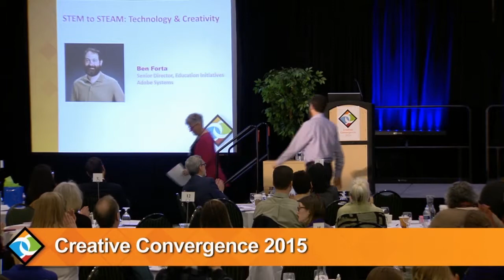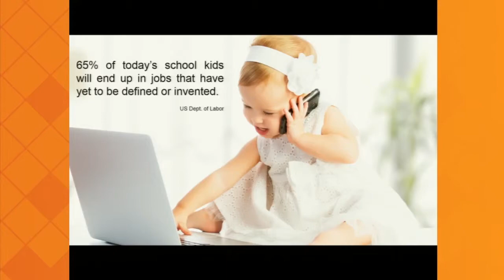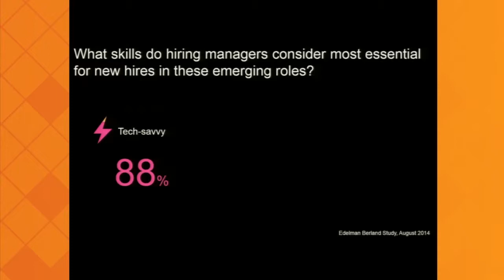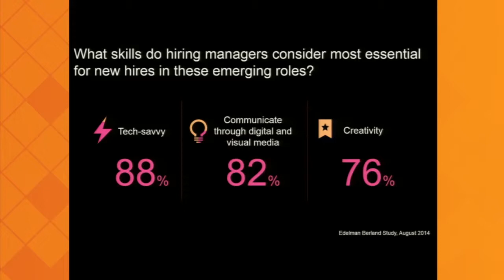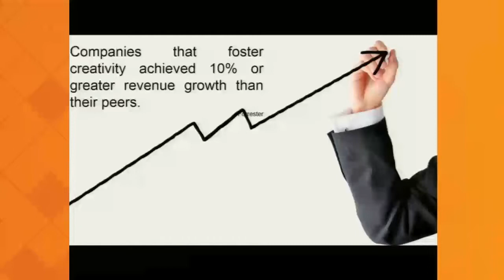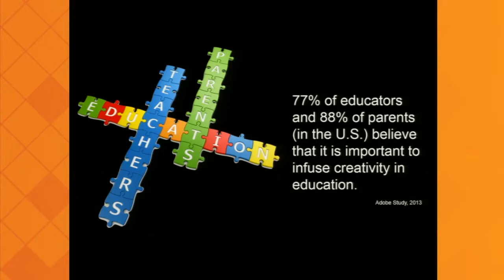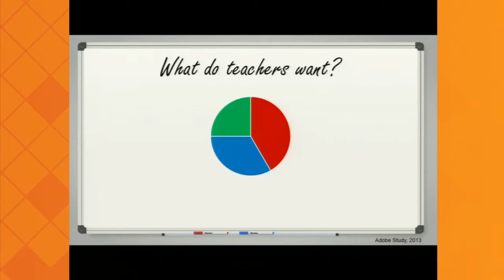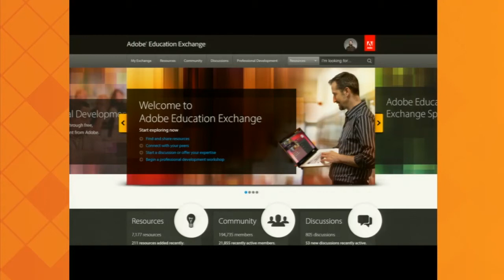STEM to STEAM - Creative Convergence 2015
Ben Forta, Senior Director of Education Initiatives for Adobe Systems, explains why STEM curriculum should be expanded to “STEAM” to include the arts as well.